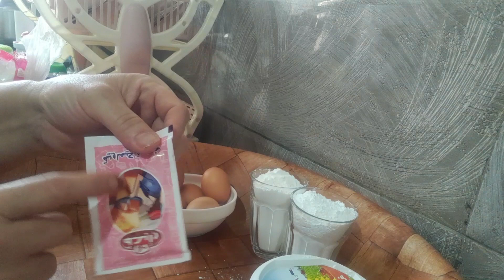راني حطيتلكم وصفة زوج انواع صابلي طلابية للفرح انشاء الله تدوم افراحكم قولو امين